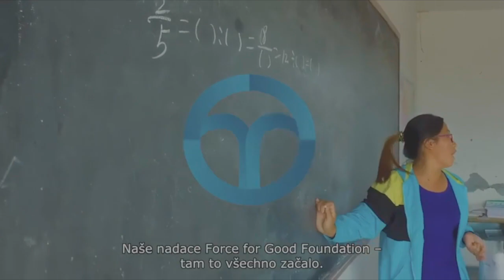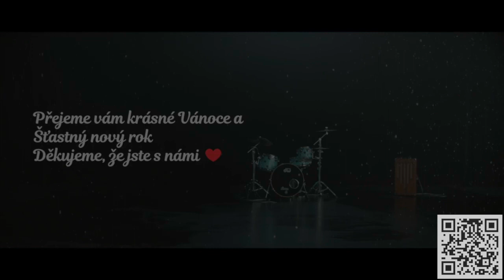VÁNOČNÍ CHARITATIVNÍ KONCERT / TOMÁŠ LÖBL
Vánoční charitativní koncert Tomáš Löbla na podporu iniciativy NOURISH THE CHILDREN.